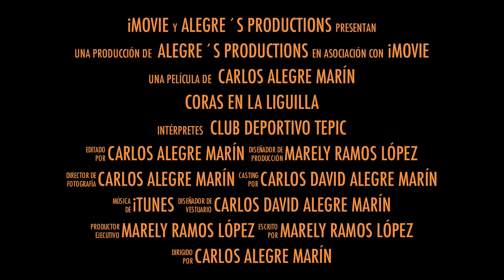Coras en la Liguilla.mov